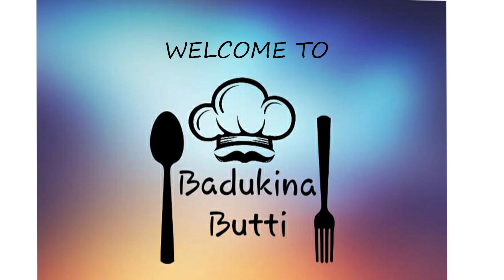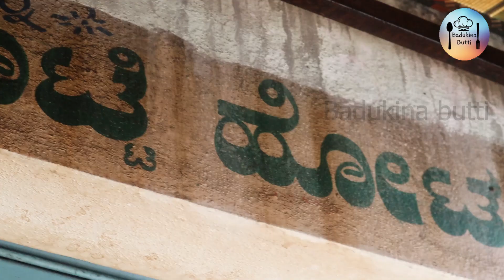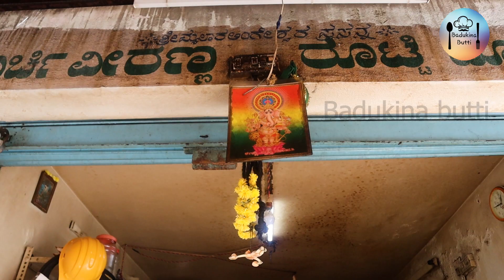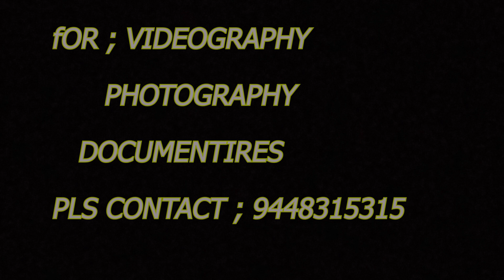ವೀರಣ್ಣಂದು ತಾಯಿ ಕರುಳು ಐತಿ...ಊಟಅಂತೂ ಮಸ್ತ್ ರುಚಿ ಐತಿ!!!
ಮಿರ್ಚಿ ವೀರಣ್ಣನಂಥವರು ಬೆಂಗಳೂರಿಗೆ ಹೊಟ್ಟೆ ತುಂಬಿಸುವ ಕಾರ್ಯವನ್ನು 17 ವರ್ಷಗಳಿಂದ ಮಾಡುತ್ತಾ ಬಂದಿದ್ದಾರೆ.
ನಿಸ್ವಾರ್ಥ ಅನ್ನ ಸೇವೆ ನಡೆ-ನುಡಿ,ಬಾಳ ಚಂದ ಐತಿ.
ಹಡೆದವ್ವ ತುತ್ತು ಮಾಡಿ ಉಣಿಸಿದಂಗ ಉಣಸ್ತಾರ.
ಇವರಿಗೆ ದೇವರು ಆರೋಗ್ಯ ಐಶ್ವರ್ಯ ಕರುಣಿಸಲೆಂದು ಬದುಕಿನ ಬುತ್ತಿ ಹಾರೈಸುತ್ತದೆ.

Mirchi Verranna is serving the north Karnataka Food to the bangalore from past 17 years.. which is very good...
Veranna care for customers very much..
Lets us know more about it...

Address:No. 18,33rd cross,2nd main,Juganahalli,
Opp. RTO office, Rajajinagar, Bangalore
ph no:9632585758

Price:
Rotti meals:₹50
1 holige,half rice-₹40
2 rotti, Full rice, 2bajji-₹60
1 rotti, half rice, 2bajji-₹40
Mandakki oggarane( ಮಂಡಕ್ಕಿ ಒಗ್ಗರಣೆ)-₹30

upma-₹30
poha( ಅವಲಕ್ಕಿ )-₹30
Poori-₹30

ಬದುಕಿನ ಬುತ್ತಿ ಮೀಡಿಯಾ ಬೆಳಕಿಗೆ ಬಾರದ ಪ್ರತಿಭೆಗಳನ್ನು ಗುರುತಿಸಿ.. ಅವರ ಅಳಿಲು ಸೇವೆಯನ್ನು ಸಮಾಜಕ್ಕೆ ತಲುಪಿಸುವ ಕೆಲಸ ಮಾಡುತ್ತಿದ್ದೇವೆ. ಈ ನಮ್ಮ ಸೇವೆ ನಿಮಗೆ ಇಷ್ಟವಾದಲ್ಲಿ ನೀವು ನಮ್ಮನ್ನು ಧನಸಹಾಯದ ಮೂಲಕ ಪ್ರೋತ್ಸಾಹಿಸಬೇಕೆಂದು ಕೇಳಿಕೊಳ್ಳುತ್ತೇವೆ.

Badukina Butti media is Making a great job by.. bringing the backward people to the social life...
If this help is liked by you please help us...

A/C name:G. Maharudrappa
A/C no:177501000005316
IFSC code:IOBA0001775
Bank:Indian overseas bank
Branch :Mahalakshmipuram, Bangalore, Karnataka, India.
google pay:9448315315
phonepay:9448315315